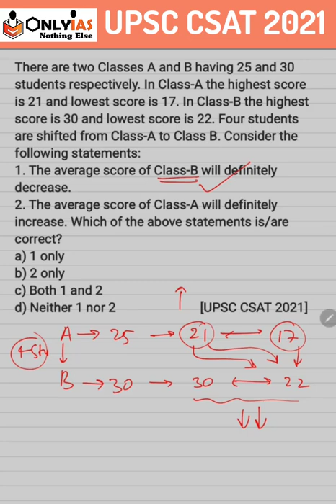CSAT UPSC 2021 Question Tricks | There are two classes A and B | How’s the Trick? UPSC | Shivam Yash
Q. There are two Classes A and B having 25 and 30 students respectively. In Class-A the highest score is 21 and lowest score is 17. In Class-B the highest score is 30 and lowest score is 22. Four students are shifted from Class-A to Class B. Consider the following statements:
1. The average score of Class-B will definitely decrease.
2. The average score of Class-A will definitely increase.
[ d ] Neither 1 and 2                                    [UPCS CSAT 2021]